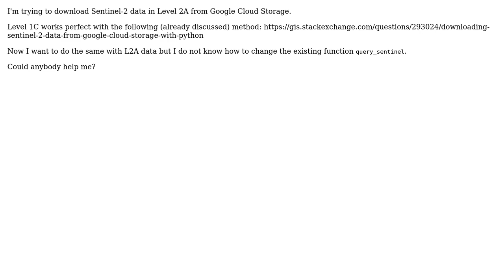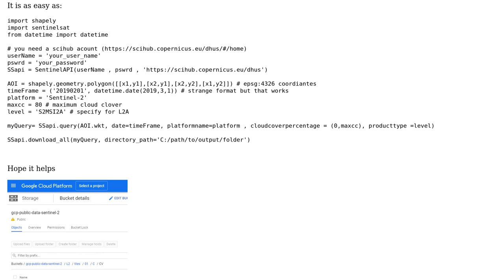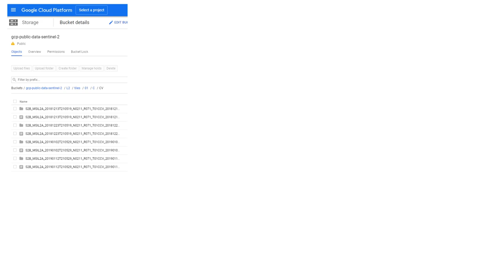GIS: Downloading Sentinel-2 L2A with Google Cloud BigQuery? (3 Solutions!!)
GIS: Downloading Sentinel-2 L2A with Google Cloud BigQuery?

With thanks & praise to God, and with thanks to the many people who have made this project possible! | Content (except music & images) licensed under CC BY-SA | Music | Images & others | With thanks to user Piotr De user Najib Djamai user Kadir Sahbaz user Jascha Muller user Florian Beyer and the Stack Exchange Network Trademarks are property of their respective owners. You are responsible for your own actions.